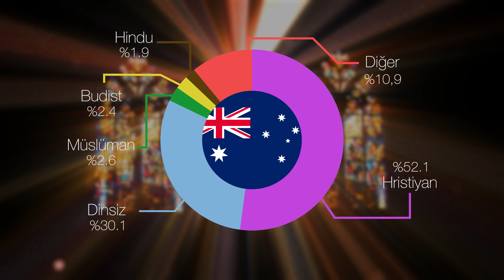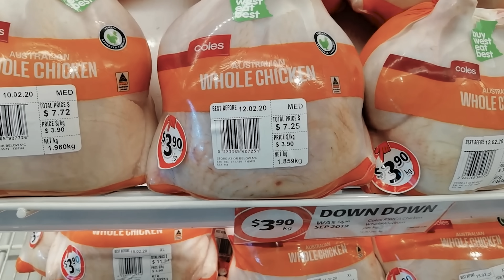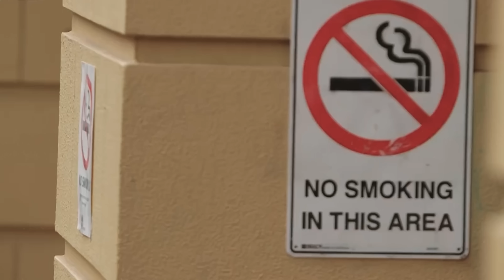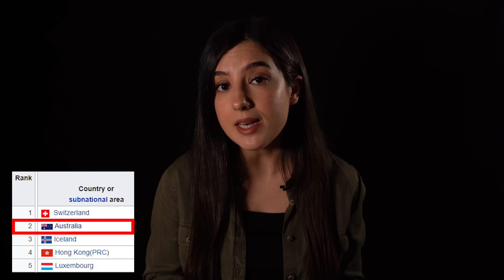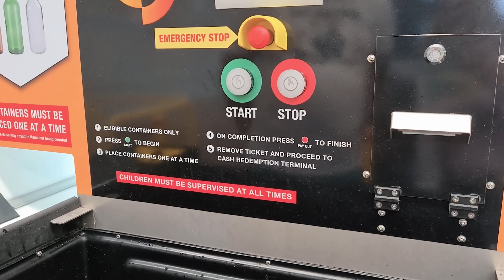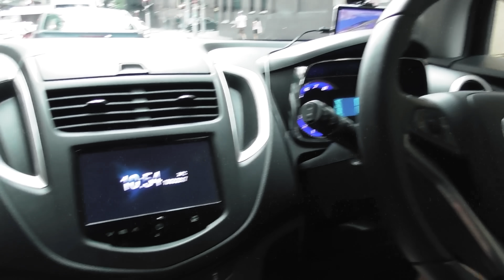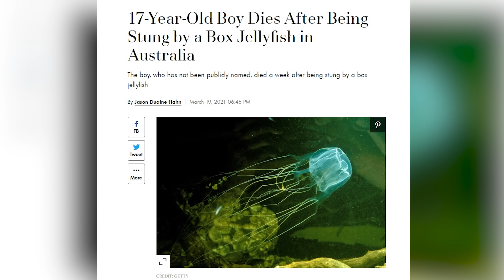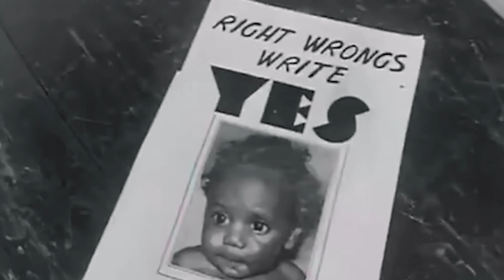Herkesin Yaşamak İstediği Ülke: AVUSTRALYA Hakkında 27 İNANILMAZ GERÇEK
Avustralya, dünyanın yaşamak için en çok arzulanan ülkesi. Türkiye'ye çok uzak, o yüzden pahalı uçak biletleri nedeniyle buraya turistik anlamda çok Türk gitmiyor. Fakat hiç de azınsanmayacak bir Türk nüfusu burada göçmen olarak yaşıyor. İşte rüya gibi bir ülke Avustralya hakkında 27 İnanılmaz Gerçek.